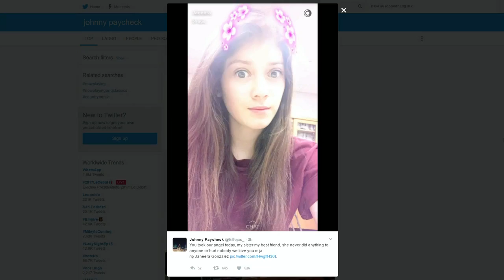Students return to North Lake College following shooting